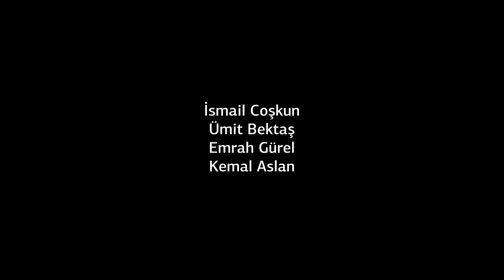Deprem Gerçekleri | 6 Şubat Kahramanmaraş...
Kahramanmaraş’ta 6 Şubat sabahı 04.17’de en az 10 ili etkileyen 7.7 büyüklüğünde deprem meydana geldi. İlk depremden 9 saat sonra aynı bölgede 7.4 büyüklüğünde ikinci bir deprem oldu. Depremler yaklaşık 13 milyon insanın yaşadığı 10 bölgede büyük tahribat yarattı. Can kaybı artarken, zorlu mevsim şartlarında enkaz altında kalanlara ulaşmak için çalışmalar sürüyor. Acımız büyük, başımız sağolsun.